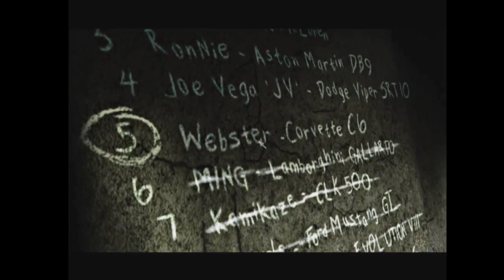Need For Speed Most Wanted Black Edition Vs Blacklist 6 Ming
Back Again at @MixGamesIndonesia 😀
This time I will share a gameplay video from Need For Speed Most Wanted Black Edition Vs Blacklist 6 Ming
The race lasts 2 rounds and the type of race is
First Circuit Race
Second Speedtrap Race

If you have played this game, maybe you are also really looking forward to where we challenge the race against the blacklists and if you win, maybe not a few of you are after the pink slip car or the black market to get a free upgrade 😎

OK everyone, hope you guys can enjoy my gameplay
We'll be back in the next video game